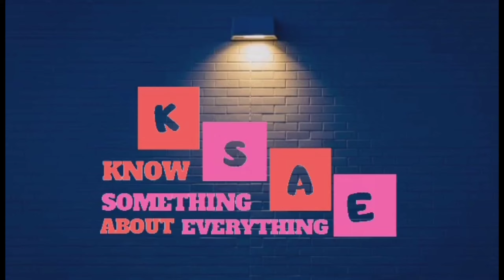CCLEX TOWERS at Night